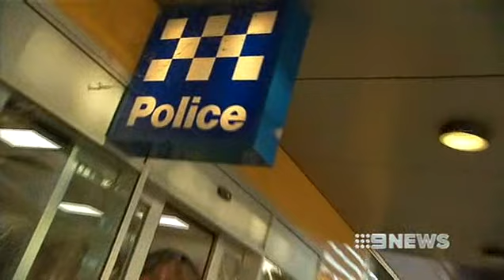TWU urges NT Government not to introduce open speed limits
(Channel 9 Darwin, 20 May 2013) The TWU is urging the NT Government not to introduce open speed limits because it would be too dangerous and increase demand on truck drivers. National Secretary Tony Sheldon made the plea at the TWU National Council Meeting in Darwin. He also called on the unions not to give up on Labor in the federal election.